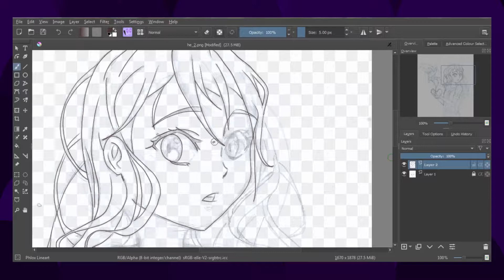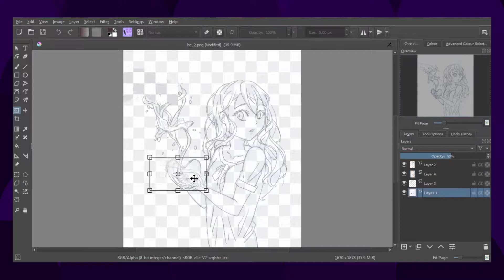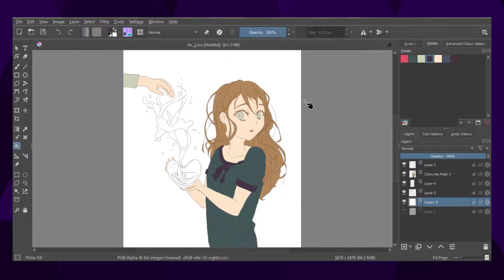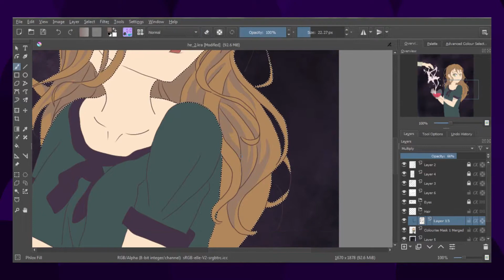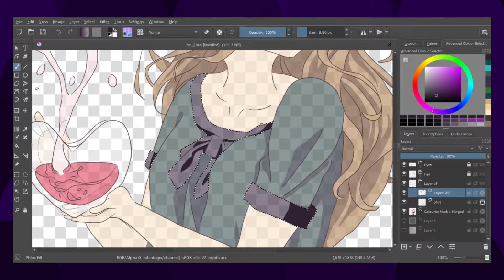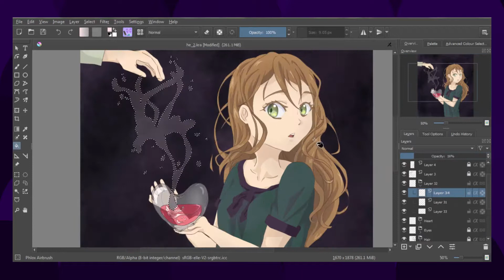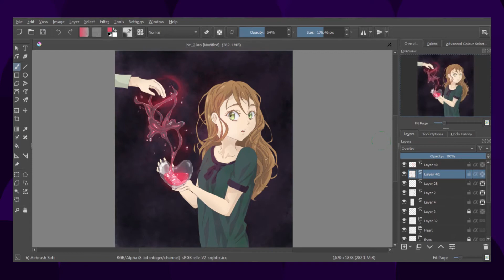[Time-Lapse] To fill a heart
Done with Krita Painting (version 4.1).